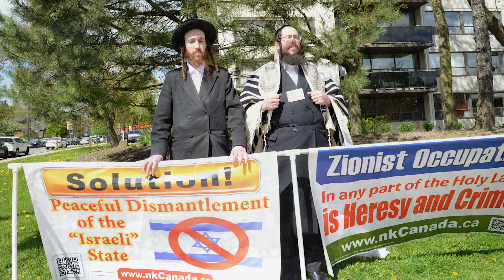UJA's Walk with Israel and Bathurst Street Festival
UJA's Walk with Israel and Bathurst Street Festival held on May 20, 2019.

Written and produced by Sai Durga Gona
Photos by Sai Durga Gona